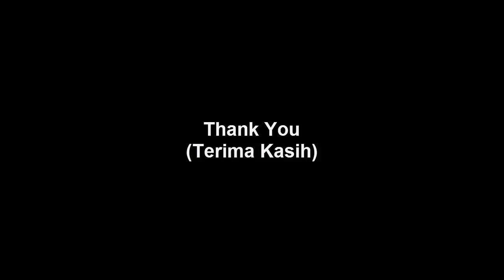Tutorial melodi Lolot - Meplesiran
Tuning : Standart

Jangan lupa untuk meninggalkan jejak berupa like dan komentar.